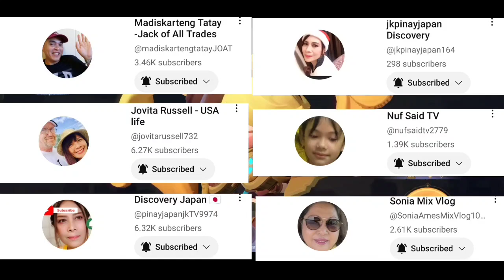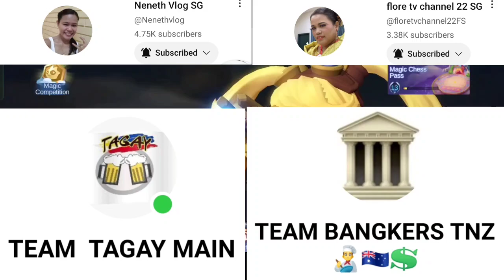EP. 529 | GUARDIAN AND CADIA RIVERLANDS COMBO | LAYLA SKILL 1 | MLBB MAGIC CHESS | SEASON 17